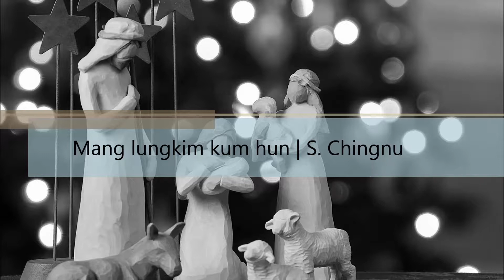Mang lungkim kum hun S Chingnu